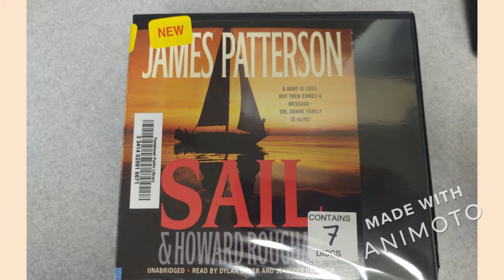New Audiobooks August 2021